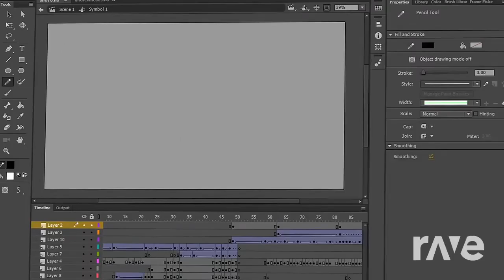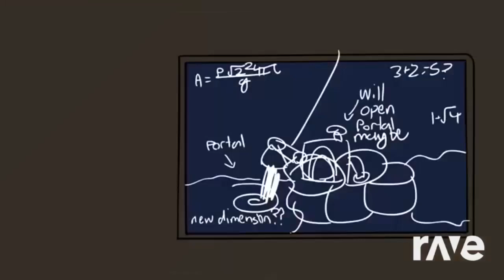5ca14eef 188f 40a9 a9fb 4fd65321aec9720